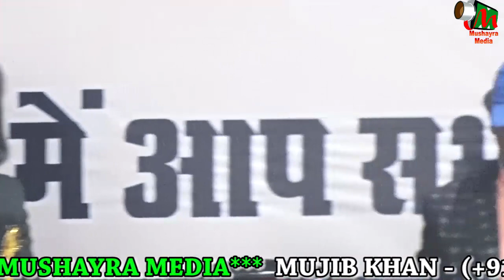Yogendra Sundriyal, ना मुझको खबर है ना उसको खबर है, Siddharth Nagar, On 29.12.2020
Yogendra Sundriyal,
आज कल मोहब्बत का बस इतना सा असर है,
ना मुझको खबर है
ना उसको खबर है,